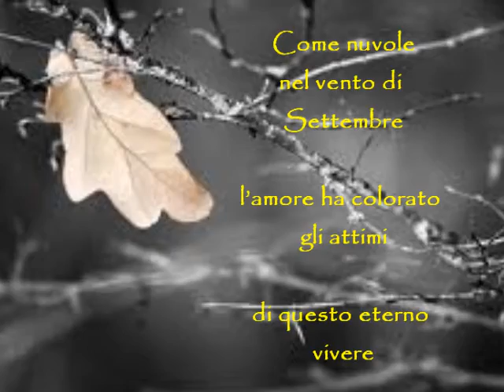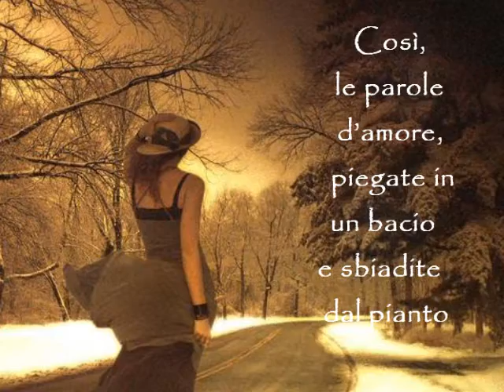Dell'inverno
Poesia e Video di Maria Grazia Vai

Come nuvole
nel vento di Settembre
l'amore ha colorato gli attimi
di questo eterno vivere

Passaggi veloci
nelle fessure del cuore,
 tra un orizzonte ferito
e un sogno di neve

E come fiamma d'una candela
che brilla,  più del sole
come uno scroscio di pioggia
sui campi d'agosto

Così,
 le parole d'amore,
piegate in un bacio
e sbiadite dal pianto

gemmeranno ancora -

Come ginestre.
 A primavera.

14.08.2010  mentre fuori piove